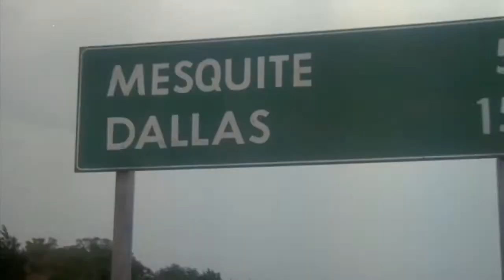The Texas Chainsaw Massacre 2 1986 by Damone Harris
Enjoy this edit of The Texas Chainsaw Massacre 2 (1986)